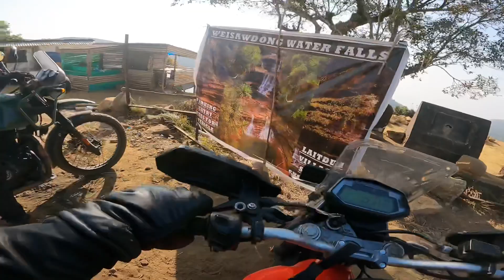Weisawdong Village & Waterfalls. Cherrapunji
এই ভিলেজ ও জলপ্রপাতটি ডেন্থেলন ফলসের সম্মুখভাগ যা অসম্ভব সুন্দর এক গ্রাম।